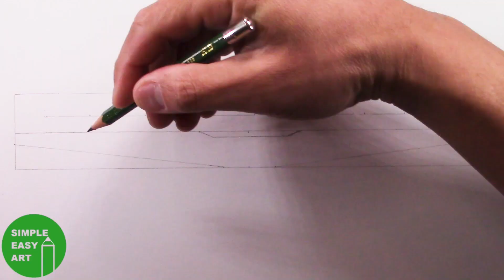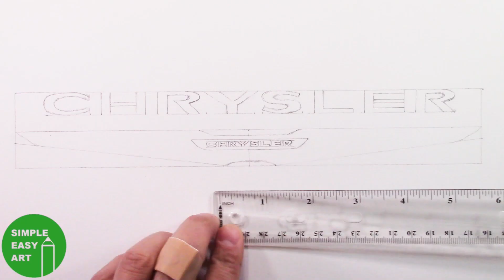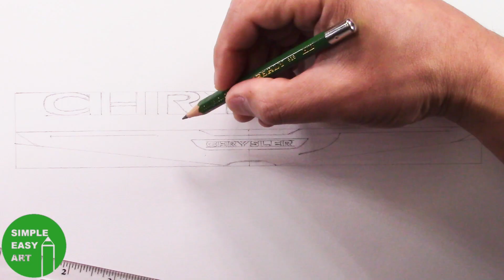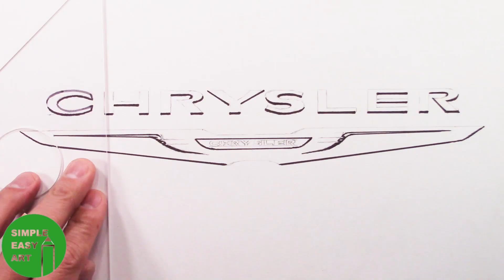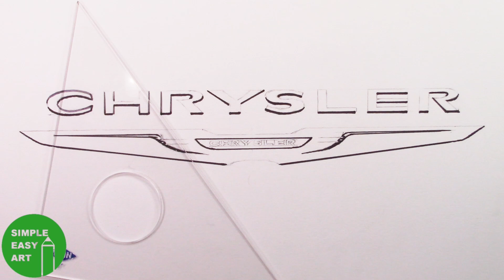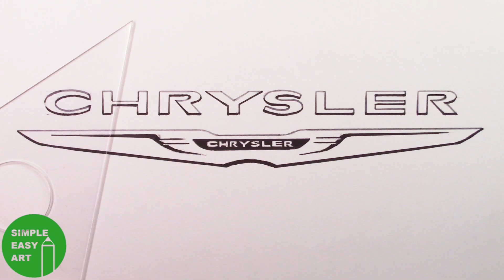How to Draw the CHRYSLER Logo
Watch @SimpleEasyArt draw the @Chrysler Logo!

Drawn with Tombow Dual Tip Watercolor Markers